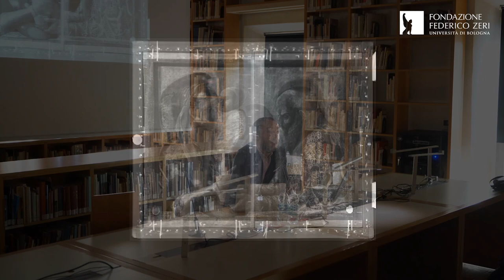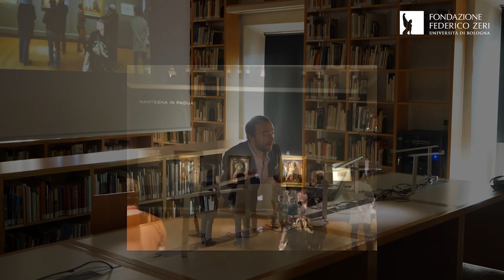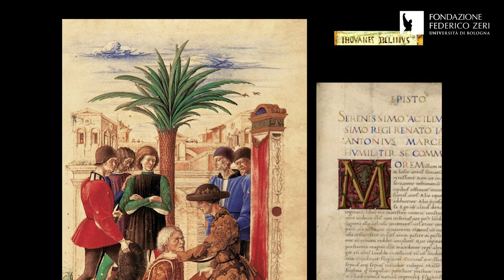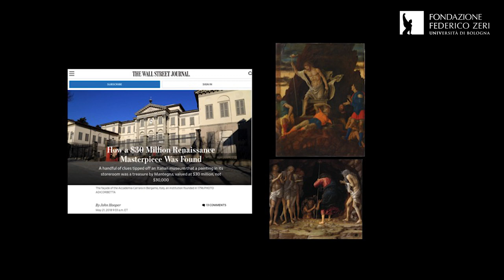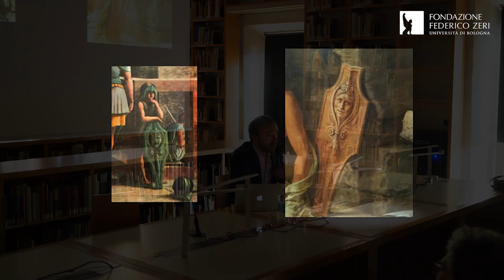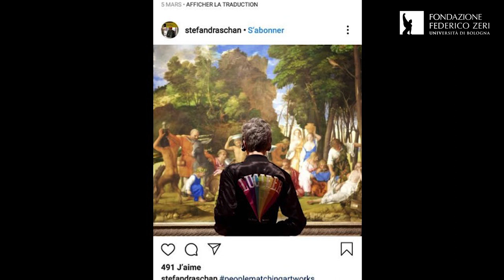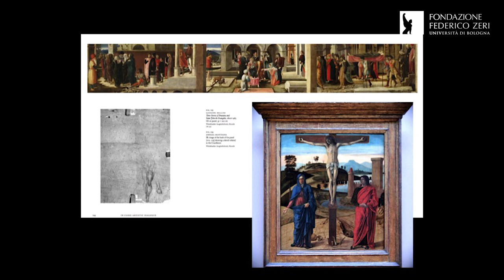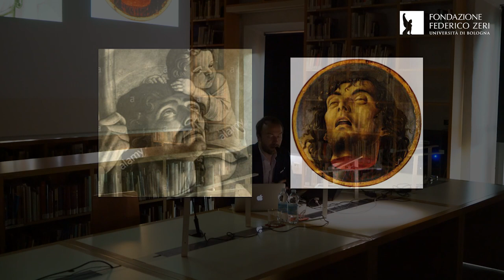Neville Rowley presenta la mostra "Mantegna and Bellini"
Primo degli Incontri in Biblioteca 2019 - Tre mostre.
Neville Rowley presenta la mostra "Mantegna and Bellini" (Londra, The National Gallery, 1 ottobre 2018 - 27 gennaio 2019 e Berlino, Gemäldegalerie - Staatliche Museen, 1 marzo 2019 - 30 giugno 2019).
Bologna, Fondazione Federico Zeri, giovedì 9 maggio 2019.